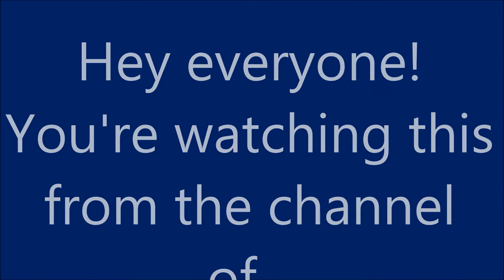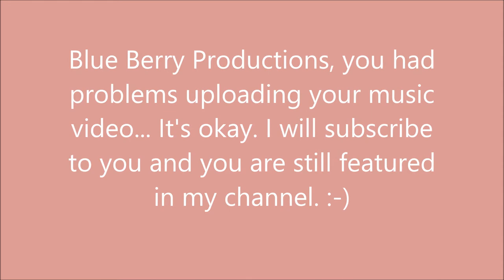Lps contest winners!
WATCH IN HD!! The winners will be getting their prizes today. Enjoy! If you did not see your entry, please let me know why.